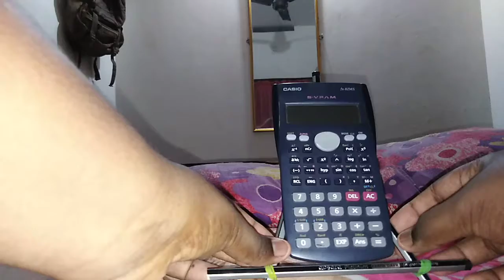Pengamuck bhagi pencil Mobile stand